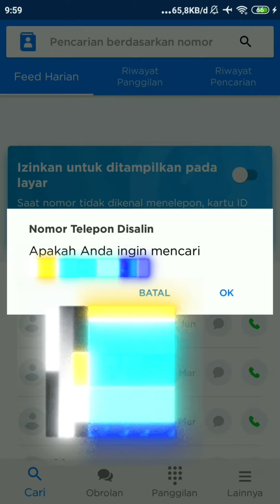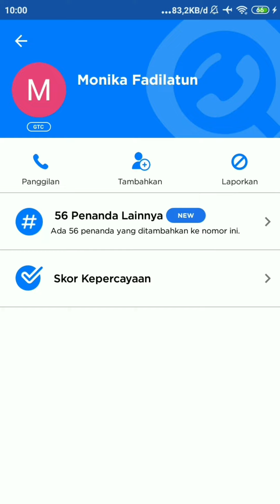Cara Cek Nomor Di Getcontact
Halo / Assalamualaikum gaes, kali ini saya akan menunjukkan cara cek nomor di getcontact.